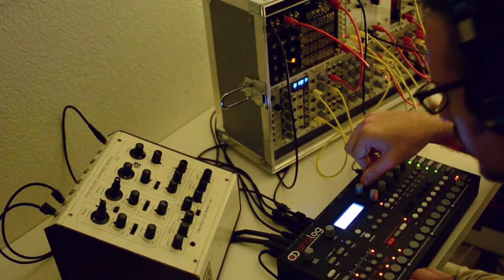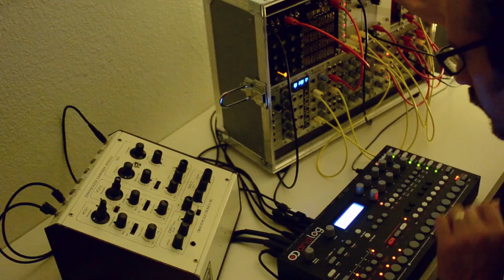chris randall - resonance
for more music like this.

Another no-DAW experiment. The Analog Four is sequencing the Oberheim SEM via its first CV outputs, and is sending a clock track and a trigger sequence to the Eurorack via its second set of CV outputs. In this way, I can control three separate sounds in addition to the four available in the A4 itself. The SEM and Eurorack audio outputs are going back in to the A4 via its audio inputs, and then the A4's stereo outputs are recorded in the camera. No DAW, no MIDI, no plug-ins, no computer at all.